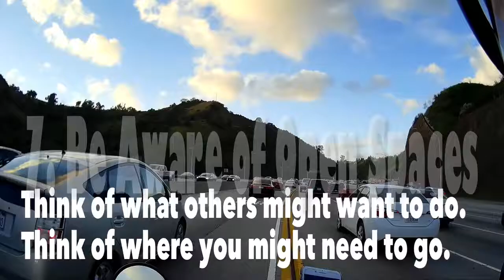ShadowBoxer 0062 {BWM R100R splits Diamonds - 7 Tips & Strategies. Lane Splitting on the Highway}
Here I’m sharing some of the things I think about and watch for. This is not a safety course or instructions. I am riding my 1993 BMW R100R.

Here I’m in the Diamond or HOV lane most of the time, so I talk about specifics related to splitting along this lane.

I ride a bit slower than normal as I focus on talking and sharing .
I may keep adding to this list as I ride around. Some things will repeat. That means it might be something that comes up a lot and maybe warrants extra attention.,

Stay Sharp & Stay Up
Cheers.